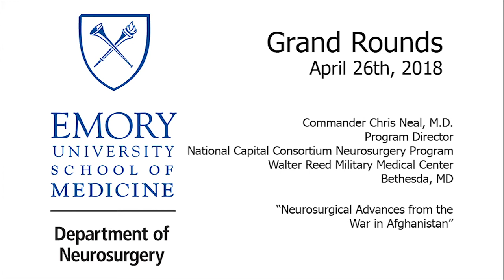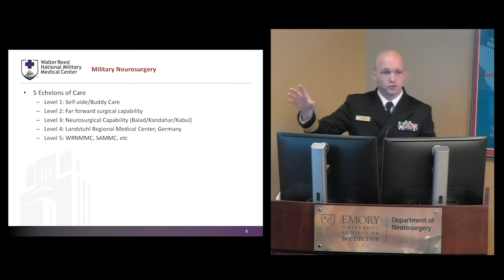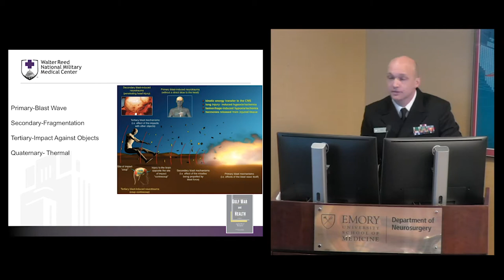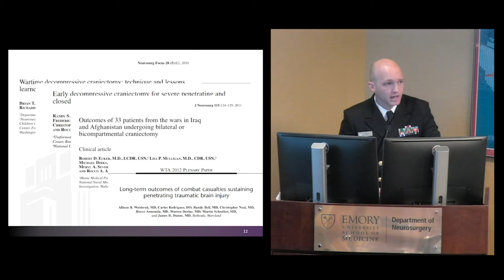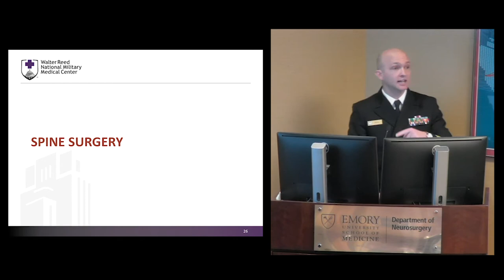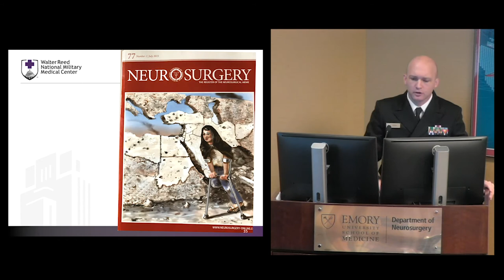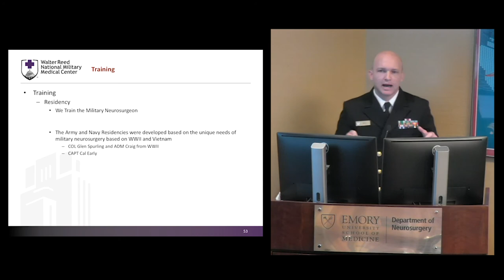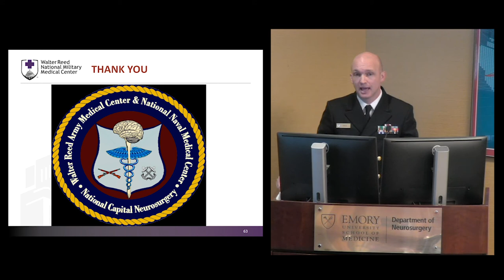Neurosurgical Advances from the War in Afghanistan - Commander Chris Neal, MD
Neurosurgical Advances from the War in Afghanistan
Commander Chris Neal, MD
Program Director
National Capital Consortium Neurosurgery Program
Walter Reed Military Medical Center